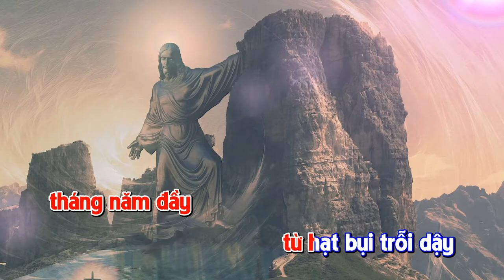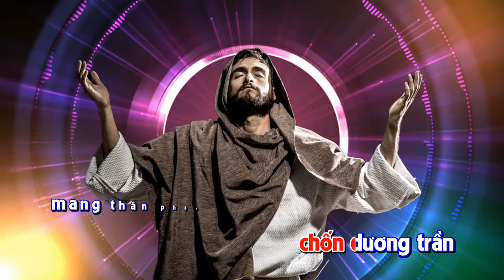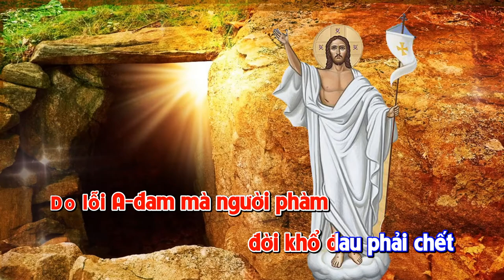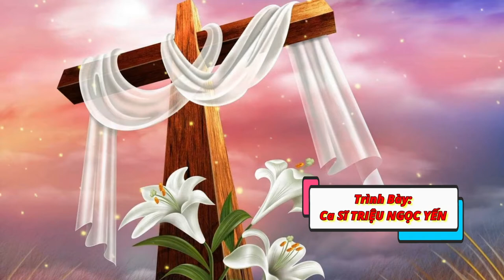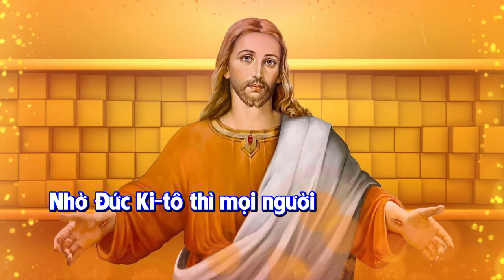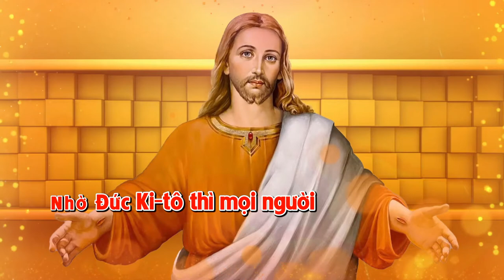Cầu hồn: SẼ ĐƯỢC TÁC SINH (G 19,25-26) – Lm. Bùi Ninh – Cs. Triệu Ngọc Yến (KARAOKE)